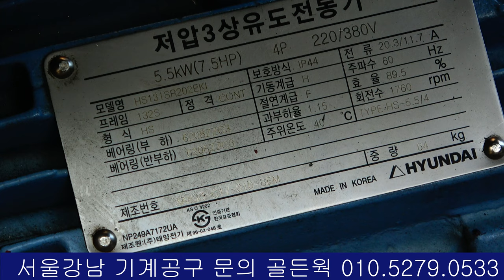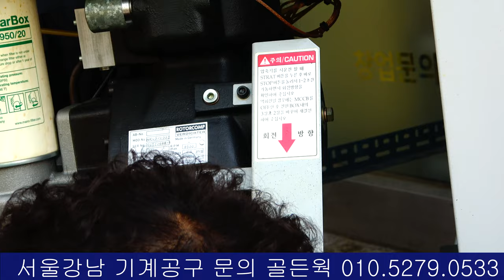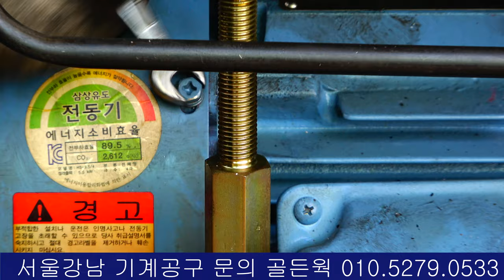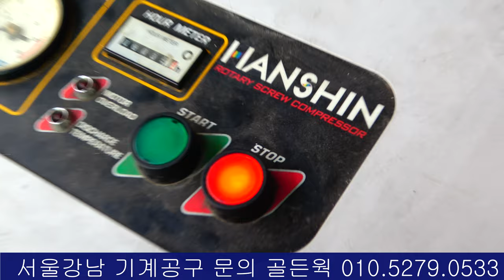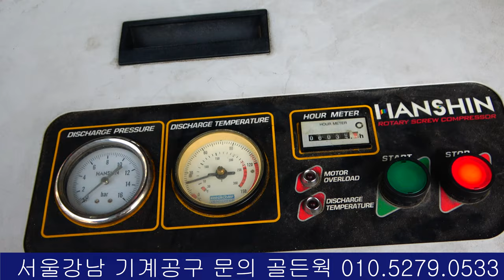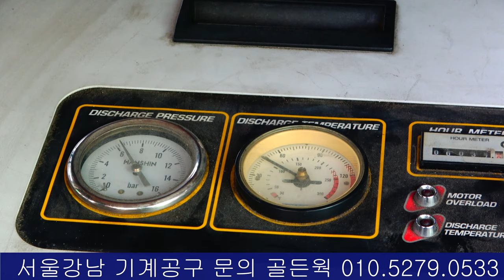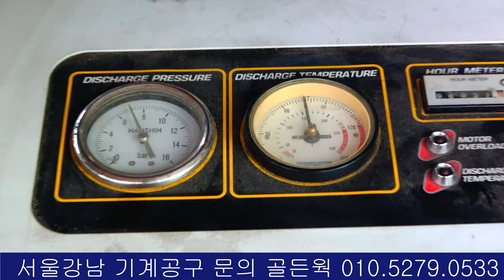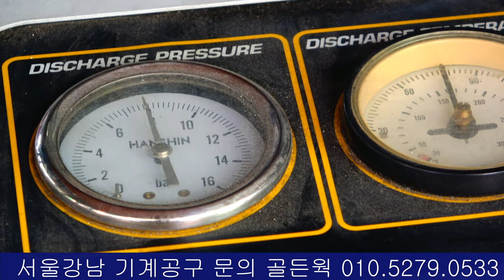4K 한신 로타리 스크류 콤프레샤 RCH-7 HANSHIN ROTARY SCREW COMPRESSOR ROTORCOMP VERDICHTER NK40 - V002 螺杆空气压缩机